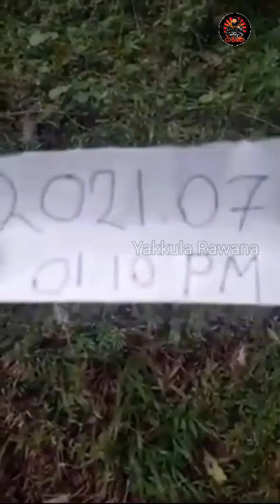මේ තරම් විශාල ගල් දොරටුවක් ශ්‍රී ලංකාවේ තිබිය හැකිද?🥺| Nidan | sinhala | Reaction - Yakkula Rawana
🤜Yakkula Rawana🤛
Hello friends😍

මේ තරම් විශාල ගල් දොරටුවක් ශ්‍රී ලංකාවේ තිබිය හැකිද?🥺| Nidan  wasthu | episode-1 | sinhala | Reaction - Yakkula Rawana

👉 includes
1 නිධාන
2 අභිරහස් ගුහාව
3 ශ්‍රී ලංකාවේ ඉතිහාසය

- Like කරන්න,
- Share කරන්න,
-Comment කරන්න.
     Thanks💖👍🙏